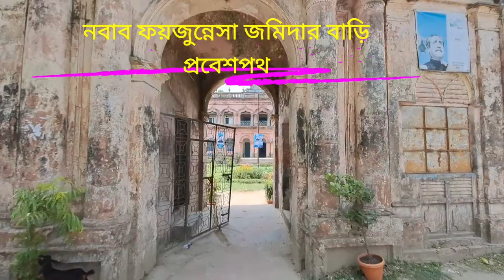নবাব ফয়জুন্নেসা জমিদার বাড়ি | লাকসাম | কুমিল্লা | Nawab Faizunnesa Zamindar House | Cumilla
নবাব ফয়জুন্নেসা জমিদার বাড়ি | লাকসাম | কুমিল্লা | Nawab Faizunnesa Zamindar House | Cumilla geo nature culture geonatcul heritage archaeology architecture comilla bangladesh bangladeshtour bangladeshtourism travel #
Faizunnesa's educational and literary work belonged to the 19th century CE when Muslims in India started having the full thrust of colonial acrimony. Faizunnesa established schools for women in that cultural context.

An advocate of female education, a philanthropist and social worker, Faizunnesa was born in Cumilla of Bangladesh. She became a zamindar after her mother's death in 1883 and became increasingly involved in social and charitable work, and thus in 1889 earned the honour of being the first woman Nawab of British India. She built the house in 19th century CE at Laksham of Comilla.